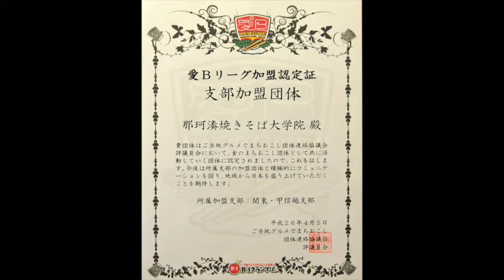焼きそばでまちを元気に。「那珂湊焼きそば大学院」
「那珂湊焼きそば」は、太麺で、もっちりとした食感の"手延べせいろ蒸し麺"が特徴。
この「那珂湊焼きそば」でまちおこしをしようと、地元の有志の手で平成26年に「那珂湊焼きそば大学院」が発足しました。
このたび、茨城県内では２番目となるご当地グルメの名門Ｂ－１グランプリを主催する「愛Ｂリーグ」の支部加盟団体となりました。
声の出演：那珂湊焼きそば大学院事務局長　渡辺栄作氏
製作：ひたちなか市広報広聴課